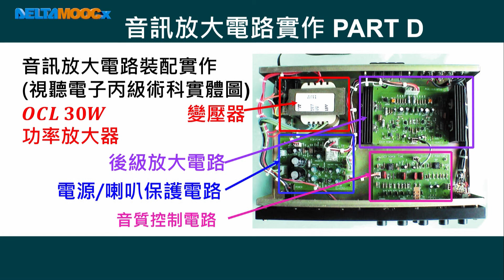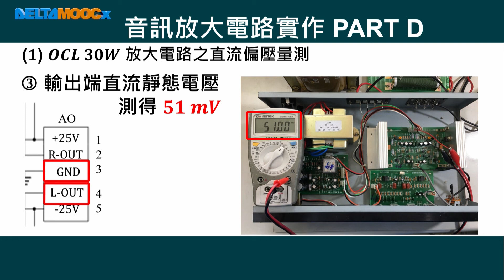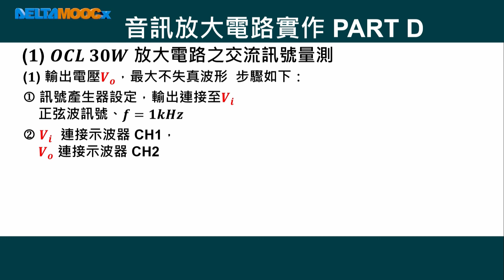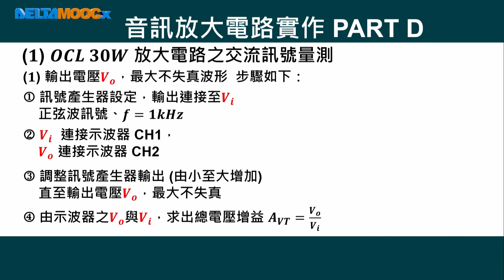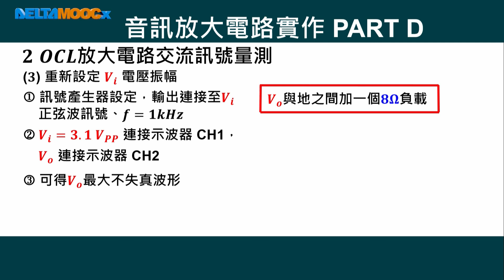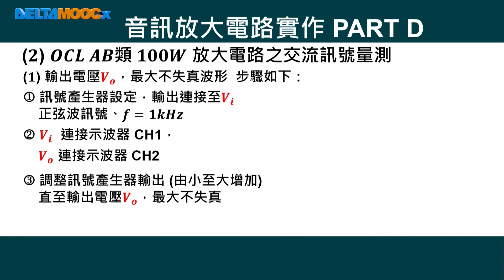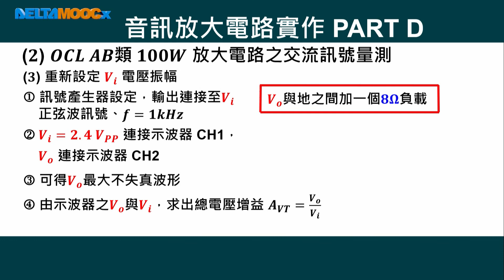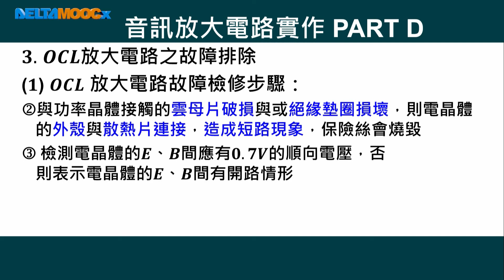高中電子學實習_音訊放大電路_實作篇 PART D_洪均在